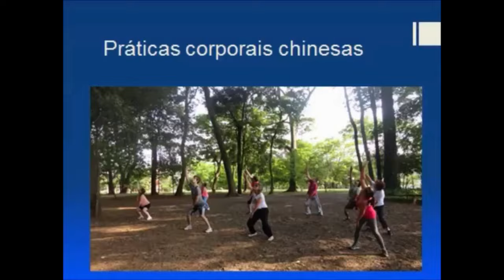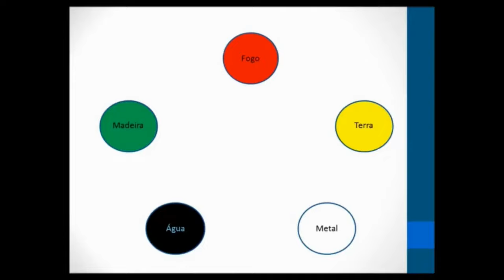Pontos Emergenciais da Reflexologia para Crianças parte 2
Agora é a vez de tratarmos o aspecto emocional e comportamental da crianças, com os pontos emergenciais da reflexologia e pontos da acupressão.✅TREINAMENTO COMPLETO DE REFLEXOLOGIA PODAL CHINESA

Este Vídeo fala de:
Acupuntura
Acupunturista
Reflexologia podal
Reflexologia podal chinesa
Reflexologia
Reflexoterapeuta
Reflexologista
Fisioterapia
Fisioterapeuta
Massagem
Massoterapia
Massoterapeuta
Massagens Relaxantes
Motivacional
MTC
Medicina Tradicional Chinesa
Terapia
Terapia Complementar
Terapias
Terapia Manual
Saúde
Saúde Integral